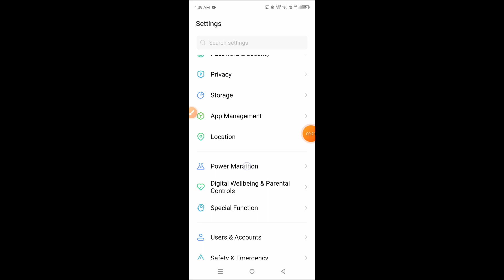How to factory reset Tecno Spark 20C || Tecno Spark 20C ko factory reset kaise kare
Hello dosto, aaj maine is video me bataya hai ki Tecno Spark 20C ko factory reset kaise kare, dosto Tecno Spark 20C ko factory reset karna bahut hi aasan hai. Agar aap bhi janna chahte hain ki Tecno Spark 20C ko factory reset kaise kare to is video ko pura dekhiyega, thanks friends.

Hello friends, in this video, I've explained how to perform a factory reset on Tecno Spark 20C. Resetting Tecno Spark 20C to factory settings is very easy. If you want to know how to factory reset Tecno Spark 20C, be sure to watch this entire video. Thanks, friends.